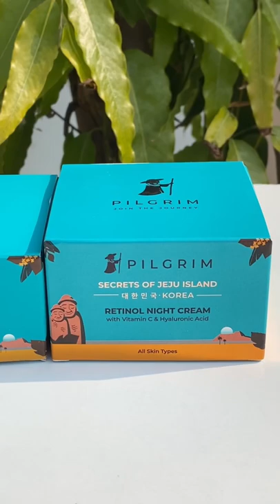PILGRIM JEJU RETINOL UNDER EYE CREAM & NIGHT CREAM DEMO WITH SHORT REVIEW